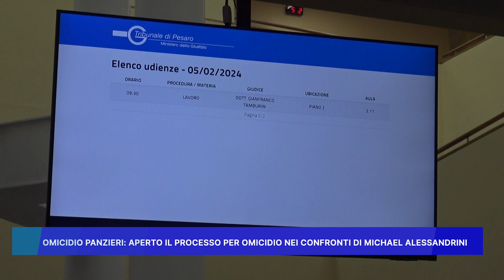OMICIDIO PANZIERI: APERTO IL PROCESSO PER OMICIDIO NEI CONFRONTI DI MICHAEL ALESSANDRINI